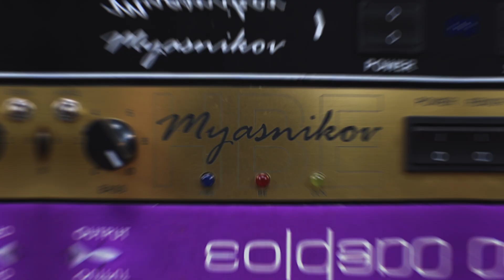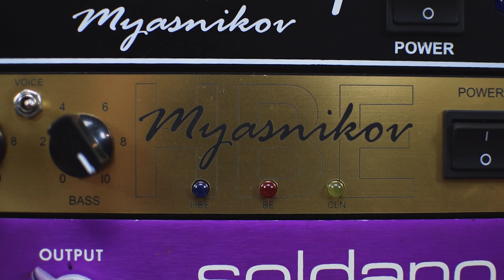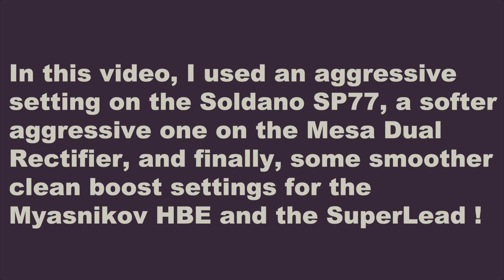BouGear - Slicer Clean Boost from SoundSliceFx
Video credit : Lisa Bolduc

Test: Slicer with 4 different preamp

2-2-2! February is the second month of the year, so here is the second capsule of the year which presents for the second time a local gear-experiment from the company Soundslice Fx.

This time, the BouGear team looked at the Slicer pedal, handcrafted in Victoriaville (Quebec, Canada), by testing it on 4 different preamps!

Gear On / Rock On

Soldano SP77 Signal Chain:
- Seymour Duncan TB-5 (Bridge in coil-split) + Seymour Duncan Quarter Pound Tele (Neck)
- Slicer (SoundSliceFx)
- Soldano SP77 on clean channel
- Fortin Zuul
- Neunaber WET Reverb
- VHT 2150

Mesa Boogie Dual Rectifier Rev F Signal Chain:
- Seymour Duncan TB-5
- Slicer (SoundSliceFx)
- Mesa Boogie Dual Rectifier
- Fortin Zuul
- VHT 2150

Myasnikov HBE Signal Chain:
- Dimarzio Super Distortion (Bridge)
- Slicer (SoundSliceFx)
- Myasnikov HBE
- Fortin Zuul
- VHT 2150

Myasnikov SuperLead Signal Chain:
- Slicer (SoundSliceFx)
- Myasnikov SuperLead
- Fortin Zuul
- VHT 2150

Cabinets:
- Nomades 4x12 Celestion Vintage 30
- Nomades 2x12 Celestion  G12K-100

All tracks are recorded with Shure SM57 and Focusrite Scarlett 18i20.

No plugin, no post-fx on comparison tracks. Only direct tracks with volume, balance and pan adjustments.